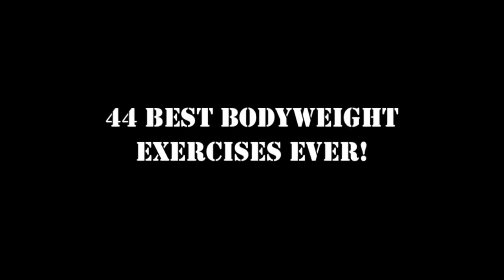Mohamed Salama shared Tee Major Fitness's video 44 Best Bodyweight Exercises Ever!